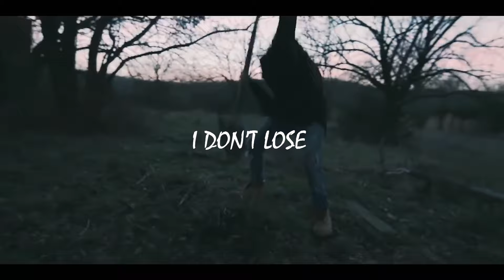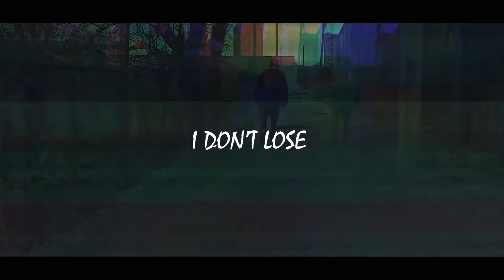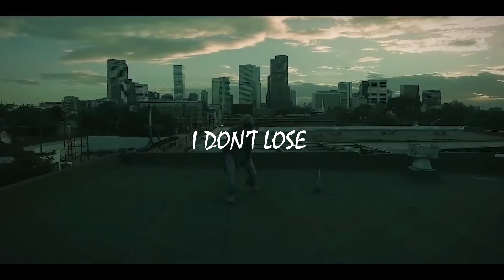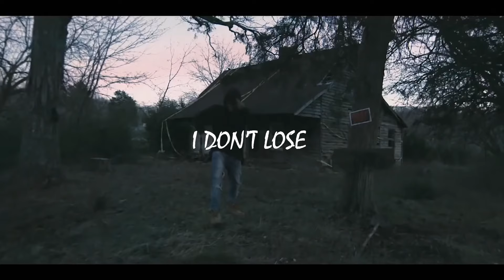(Free) NF Type Beat - I Don't Lose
❗For commercial use you MUST purchase a license❗
❗You must always give credit (Prod. Abyss prod) in your title of the song❗

❓FAQ:
1. All beat purchases are delivered instantly. Wav files come untagged.

3. Must credit: (prod. abyss prod) for all uses of the beat online (SC, YouTube, IG, etc.) for non-profit and for-profit usage.

BPM - 145

⯈ Breakdown (You don't have to follow this)

0:00 - Intro
0:26 - Verse 1
1:19 - Chorus 1
1:46 - Verse 2
2:52 - Chorus 2

TAGS  -

hard nf type beat

nf type beat 2024

nf beat 2024

nf instrumental

nf type beat 2023

dark nf type beat

cinematic type beat 2023

hopsin type beat

cinematic type beat

orchestra type beat

epic nf type beat

free hard nf type beat

epic aggressive type beat

hard cinematic type beat

epic dark orchestra type beat 2023

nf type beat cinematic

free nf type beat aggressive

orchestral type beat

epic type beat

epic type beat 2024